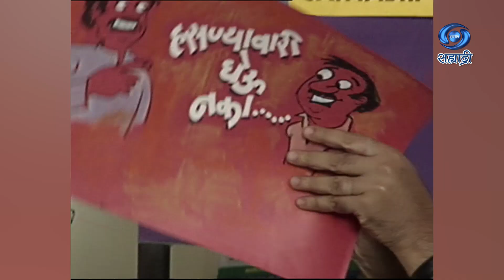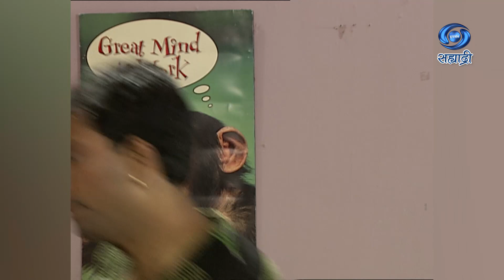Hasanyavari Gheu Naka | Comedy Serial | हसण्यावारी घेऊ नका | Ep 63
हसण्यावारी घेऊ नका...
संकल्पना - मुकेश शर्मा...
संगीत - दर्शन कहार...
निर्माता दिग्दर्शक - रवि दीप...
जरुर पहा हा विशेष कार्यक्रम...
DD Sahyadri
Doordarshan Mumbai
Sahyadri Marathi
Show : Hasnyavari Gheu Naka
Artist : संजय खापरे
प्रमोद नलावडे
भारती पाटील